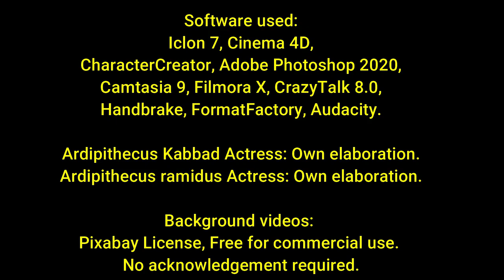SHORT VIDEO: Pre-Austrolopithecus, ARDIPITHECUS KADABBA in less than 3 minutes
This video is about the first hominids, the pre-australophitecus.
The protagonist is the ARDIPITHECUS KADABBA with an approximate age of between 5.8 million years and 5.2 million years, which corresponds to the Miocene period, more specifically to the "Messinian" of the late Miocene.

No comments are allowed on this video as it may be viewed by minors and children.

Registry info
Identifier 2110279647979